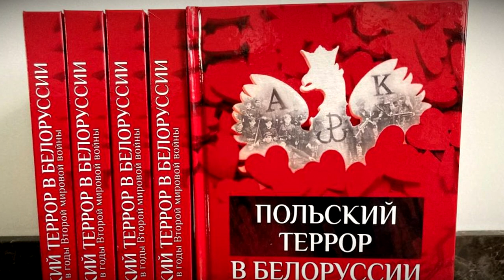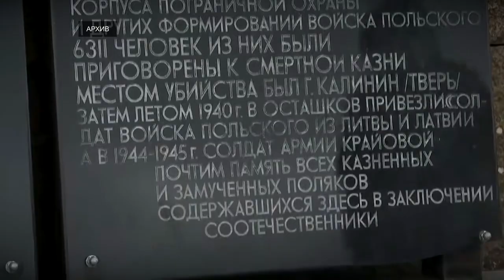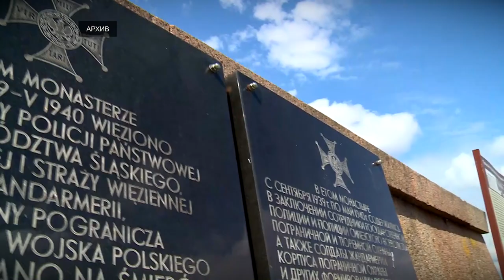Поклонение убийцам. На каком основании у Нило-Столобенской пустыни установлены плиты Армии Крайовой